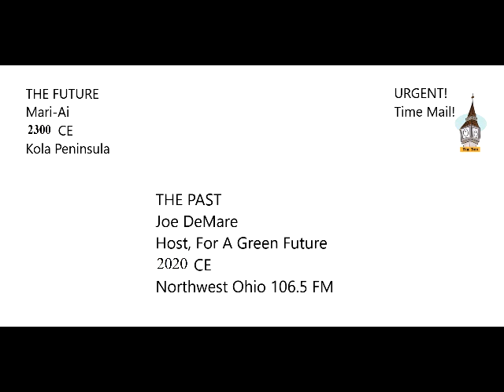For A Green Future "Deception" 112920 Episode 99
We delve deep into some of the ways deception is used in Nature. Joe DeMare and Rebecca Wood clear up details of what really happened on Thanksgiving. Joe reports on open rebellion at the EPA, Tasmania trashes the United States in the race for clean energy, the letter from the future,